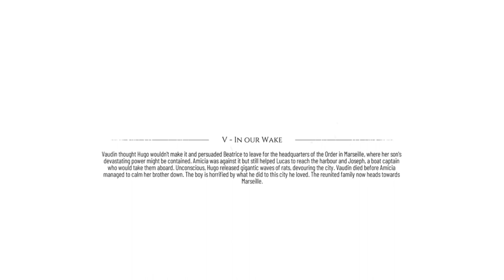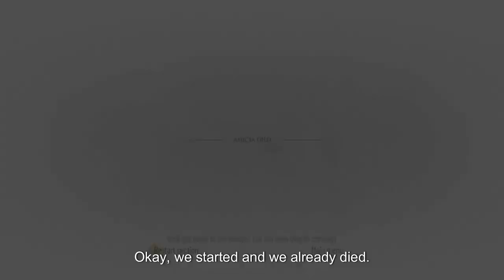A Plague Tale Requiem Gameplay #9 Completing Chapter 5 In Our Wake!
Today we completed the fifth chapter of A Plague Tale Requiem called In Our Wake! So if you guys and girls enjoyed this video then don't forget to comment like and subscribe for daily gaming videos and also hit the notification bell to join our notification squad!

IGNORE THIS!
a plague tale requiem chapter 5,
a plague tale requiem chapter 5 cross the construction site,
a plague tale requiem chapter 5 stealth,
a plague tale requiem chapter 5 walkthrough,
plague requiem chapter 5,
plague tale requiem chapter v,
a plague tale requiem walkthrough chapter 5